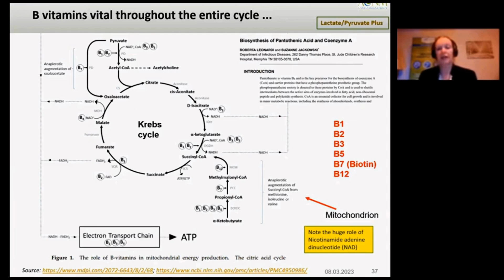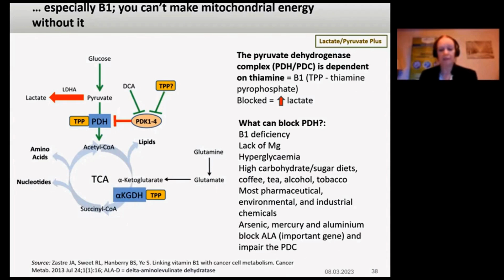WHAT Blocks You from Making Mitochondrial Energy??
This short presentation revealed what lifestyle interventions block you making mitochondrial energy.